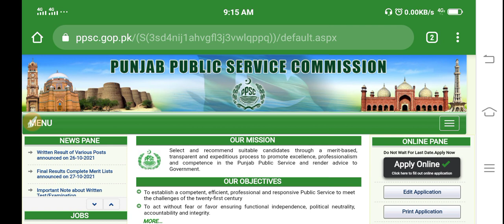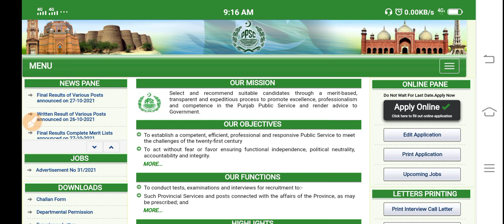Islamic Studies Lecturer DMC | Check Your Detail Marks | Female Result Date ?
title  Islamic Studies Lecturer DMC | Check Your Detail Marks | Female Result Date ?